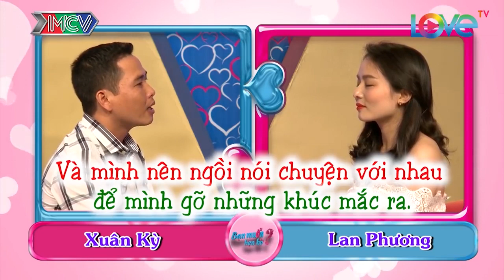Nghe THÁNH CHỈ của mẹ , chàng trai lật đật đi tìm vợ 😂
GIỚI THIỆU: Đảo xa lắm anh ơi, vợ gần hơn nhiều nhé :))

CÚ PHÁP TÌM NHANH:
mcv, mcvmedia, mcv smile, bạn muốn hẹn hò, vợ chồng son
CHANNEL INTRODUCTION:
MCV SMILE là kênh sẽ tổng hợp lại những điều tích cực trong cuộc sống, hạnh phúc trong tình cảm-hôn nhân-gia đình, những khoảnh khắc vui vẻ trong đời thường qua các chương trình được sản xuất bởi MCV. Cùng với sự thăng hoa cảm xúc trong mỗi video, chúng tôi mong sẽ đem lại cho bạn một trải nghiệp tốt nhất khi xem kênh của chúng tôi.

 CÁC BẠN HÃY NHỚ 🔔 KÊNH MCV SMILE  ĐỂ CHÚNG TÔI ĐĂNG TẢI THÊM NHIỀU VIDEO HẤP DẪN KHÁC NHÉ ❗️

HIỆN NAY ĐANG TRONG MÙA DỊCH CÁC BẠN HẠN CHẾ RA NGOÀI ĐƯỜNG VÀ BẢO VỆ BẢN THÂN MỘT CÁCH THẬT TỐT NHA ♥

© All videos from the shows of MCV SMILE are copyrighted with YouTube. Please do not copy, re-upload in any form.